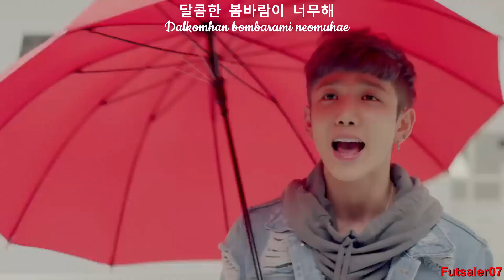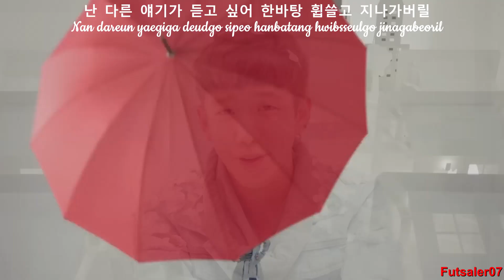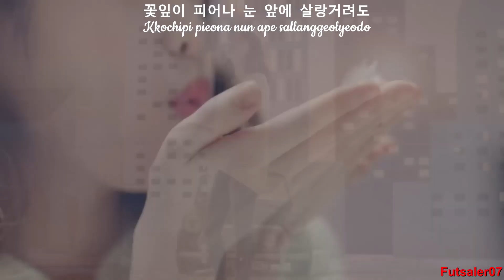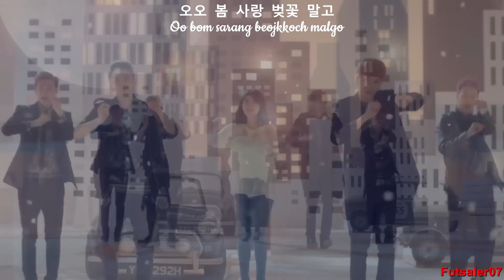HIGH4 Ft. IU (아이유) - 봄, 사랑, 벚꽃 말고 (Not Spring, Love, Or Cherry Blossoms) /MV (Lyrics Original)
HIGH4 Ft. IU (아이유) - 봄, 사랑, 벚꽃 말고 (Not Spring, Love, Or Cherry Blossoms) /MV (Lyrics KOR-ROM)

Site Lyrics

Album : HIGH4 1st Mini Album ‘HI HIGH’ et Single : Not Spring, Love, Or Cherry Blossoms

Même avant sa sortie, HIGH4 avec "Not Spring, Love, or Cherry Blossoms" d'IU était un gros problème pour la collaboration de HIGH4 avec IU. La chanson est sortie le 7 avril à midi.
IU a participé non seulement à l'écriture de la première chanson de HIGH4, "Not Spring, Love, or Cherry Blossoms", mais aussi à son clip vidéo. Elle a apporté son soutien total à HIGH4 pour qu'ils entrent dans l'industrie de la musique.

HIGH4 avec IU's 'Not Spring, Love, or Cherry Blossoms' exprime la solitude que l'on ressent au printemps à travers ses paroles pleines d'esprit et sa douce mélodie. C'est une chanson de printemps pour singles dans laquelle la voix fraîche d'IU et la voix douce et les raps de High4 vont bien ensemble.

Compositeur(s) : 이채규 (Lee Chae Gyu), Lee Jong Hoon (이종훈) & IU (아이유)
Label : LOEN Entertainment - LOEN Tree (로엔트리)